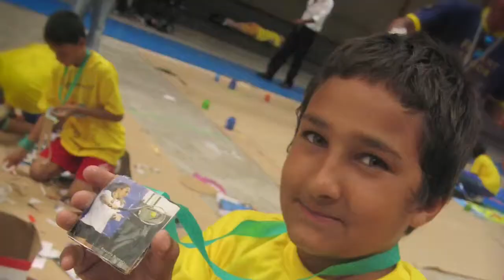Instituto Patrícia Medrado - Transformando Pelo Esporte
Vídeo institucional da entidade fundada pela ex-tenista profissional Patrícia Medrado, em 1998.

Já aposentada do circuito, Medrado trouxe para o Brasil, em 1996, o Programa "Tênis nas Escolas", criado pela Federação Internacional de Tênis (ITF), com o propósito de tornar o esporte acessível a todas as camadas sociais e implantou a modalidade em aproximadamente 100 escolas da rede pública de ensino da cidade de São Paulo.

Com o sucesso do programa, Patrícia fundou dois anos depois a ONG Sociedade Para o Desenvolvimento do Tênis, que em 2007 se tornou o Instituto Patrícia Medrado. Desde então, a entidade utiliza o esporte aliado à educação como instrumento de transformação social, levando a prática do tênis a milhares de pessoas das mais diversas faixas etárias. Além do atendimento direto, o IPM também promove cursos de capacitação de professores para o ensino da modalidade.